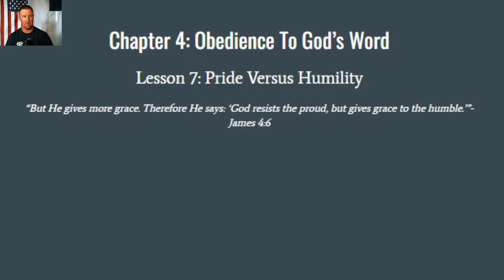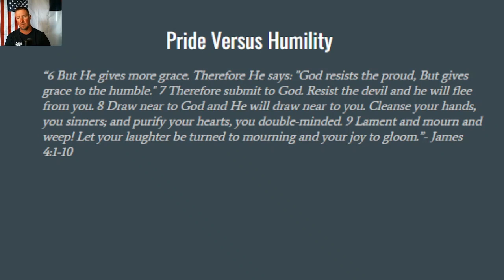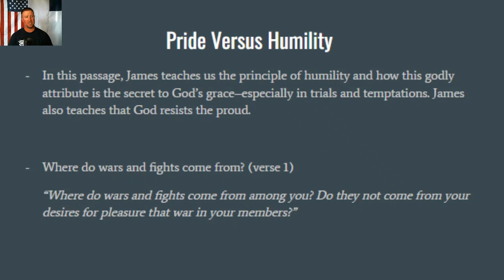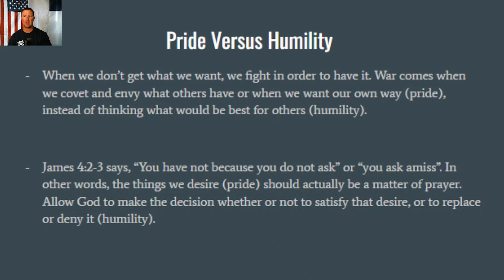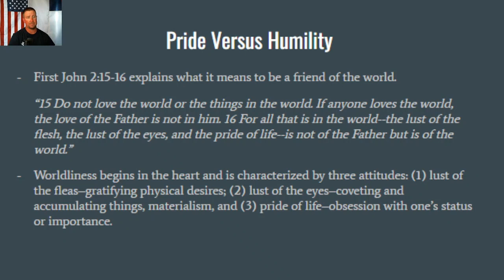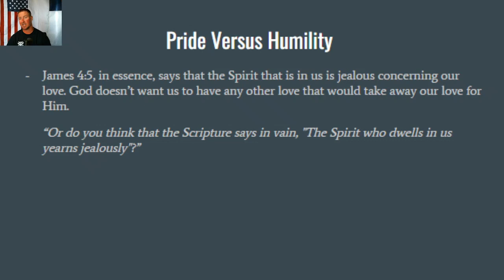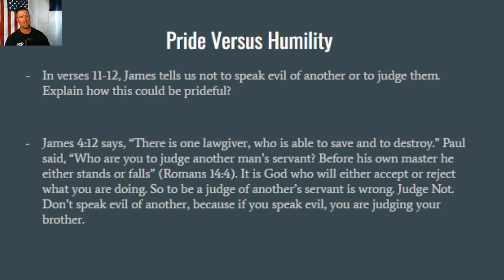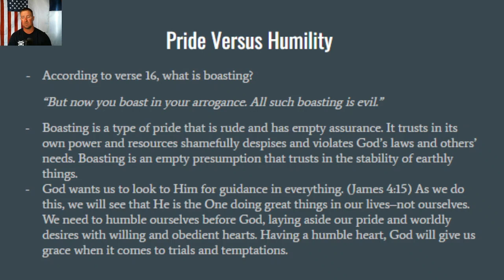Pride Versus Humility | NTAM | CH4 L7 | Addiction Recovery Ministry | One Step To Freedom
Welcome to New Thirst Addiction Ministry. We are a faith-based addiction ministry program that is provided by the Calvary Chapel Association family of churches.

We firmly believe that God's Word is absolute truth, and as such we believe that there is only 1 step, repentance of sin and salvation by grace through faith from Jesus Christ.  necessary to receive freedom from our addictions.

In this lesson we talk about pride versus humility and why being humble is important not only to God but also in our sobriety.